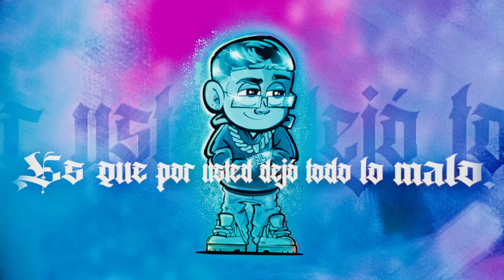El Malilla, Eme MalaFe, Gabriel C - Coronada (Lyrics/Letra) | ÑEROSTARS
Letra:
Ladies and Gentleman
Welcome to the house of mambo
Con ustedes, El Malilla, Eme MalaFe
Tu cuerpo a mi me mata,
Tu mirada, a mi me encanta
Contigo quiero todo,
Si la prendo, coronada
Contigo quiero todo,
Te lo juro mami que la prendo,
Por mis santos y los muertos está vuelta prendo,
A Eleguá una vela prendó ,
para que en esta vida nos siga consintiendo
(ashé, ashé)
Por ti mami dejé la calle,
No hablamos mucho no damos detalles,
Amigos falsos y un par de rivales,
Nos quieren ver mal, pensamos en grande,
Porqué tu, solo tu,
Te quedaste cuando no había nada,
Porque tu, solo tu,
(yeah, yeah, yeah) x2
Contigo quiero todo,
Es que por usted dejó todo lo malo,
La vida bien loca, ameterle mano,
Me voy por la dere, compongo el cuadro
Es una princesa, yo todo un malandro
Te juro por esta que la coronamos
La casa bonita, la moto, los carros
Confía en mi que si la pegamos,
Le compro lo suyo, la visto bien caro
Ay mami usted, la que se quedó
La que me vió abajo, nunca le guillo
La que me aguantó, la que le sufrío
Ay nena nunca se rajó
Ay mami usted, la que se quedo
No, nunca dijo que no
Si un día llego a ser millonario
Pa' usted es mi primer millón
Deje la calle, deje la esquina
Usted es la mujer, esa que me cambió la vida
Ay, deje la calle, deje la esquina
Mi angelito, mi chula, mi morenita
(yeah, yeah, yeah, yeah) (x2)
Porque tu, solo tu, te quedaste